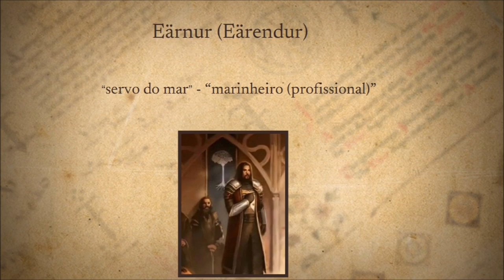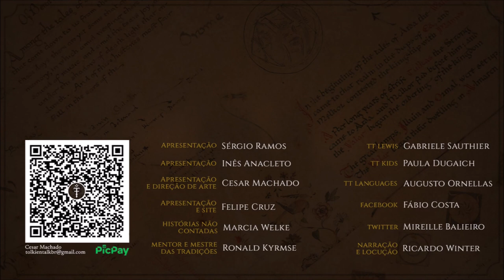Eärnur, último Rei de Gondor | TT 773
Eärnur foi o último Rei de Gondor e seu grande inimigo era o Rei-bruxo de Angmar.

APRESENTAÇÃO

CONFIRA TAMBÉM!

MÍDIAS SOCIAIS

TRILHA SONORA

Trilha sonora do vídeo:
Artista:
Músicas: Ryno's Theme
Black Vortex

IMAGENS E ARTISTAS:

J.R.R. Tolkien, Christopher Tolkien, CatapultedCarcass, tomromain, Tulikoura, Peet, 1oshuart, blensig, michael-merulla, deephallom.

CAPÍTULOS

00:00 Início
00:55 Considerações iniciais
02:01 Nomenclatura
02:32 História do Príncipe Eärnur
04:45 Primeiro encontro com o Rei-bruxo
05:23 Rei-bruxo x Eärnur e Glorfindel
06:28 Profecia de Glorfindel
07:07 Coroação de Eärnur e desafio do Rei-bruxo
07:58 Desafio final do Rei-bruxo
08:36 Desaparecimento de Eärnur
09:46 Considerações finais